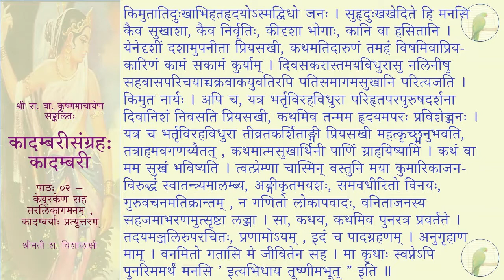कादम्बरीसङ्ग्रहः (पूर्वभागः) - कादम्बरी - पाठः ०२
पाठः ०२ — केयूरकेण सह तरलिकागमनम् , कादम्बर्याः प्रत्युत्तरम्